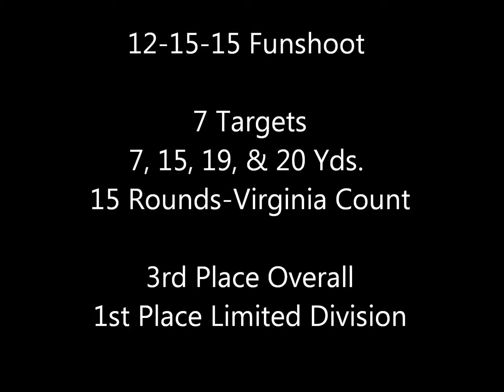12 15 15 Funshoot